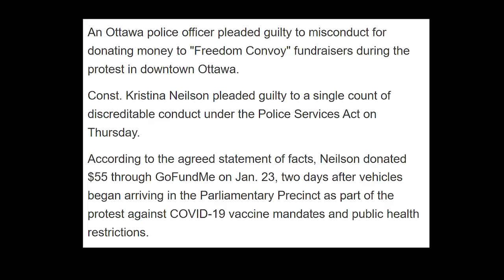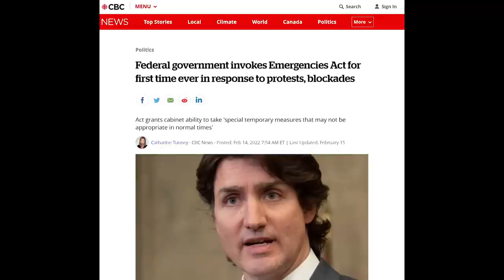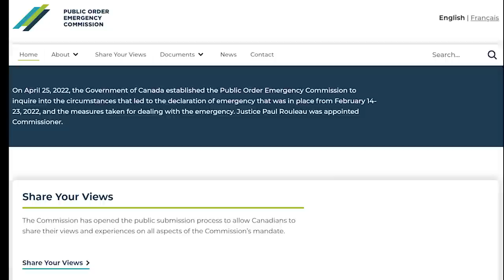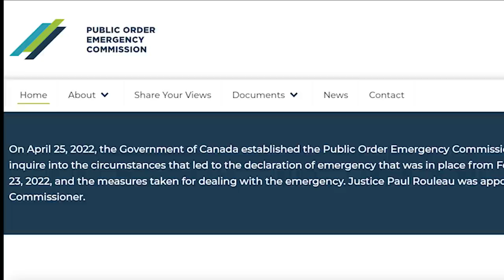Ottawa Officer Pleads Guilty for Donating to Freedom Convoy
Constable Kristina Neilson has pled guilty to a single count of discreditable conduct. This has to do with two separate donations she gave, one on January 23rd, which is a week before the freedom convoy arrived in Ottawa and a second on February 4th.

Facts matter. Officer Neilson donated both times before  Ottawa Mayor Jim Watson declared a state of emergency on Feb 6th. And before Trudeau's government invoked the Emergency Act on Feb 14th.

If you go against the prevailing government ideology, you will be purged from any official role.

In case you're wondering who she is, Constable Kristina Neilson was recognized for exemplary service in the Canadian Navy and commended for assisting in a dangerous rescue as a rookie cop.

She's 41, joined the Ottawa police service in 2013, and her maiden name is Correa. She jumped into the Rideau river and helped save a teenage girl who had jumped off a bridge. She spent 10 years in the Canadian Navy, deployed to the Persian Gulf twice, as well as Afghanistan, was selected for sentry duty at the War Memorial in Ottawa for Rembrance day in 2006.

Know your rights and stand up for them! H.A.I.L. BRETHREN!

We say H.A.I.L. FREEDOM for a reason, because the world needs a little more Honor, Accountability, Integrity, and Loyalty.

My name is Rohan Kumar Pall and if you like this content and you think it will help get the word out and make a difference, then please share it out.